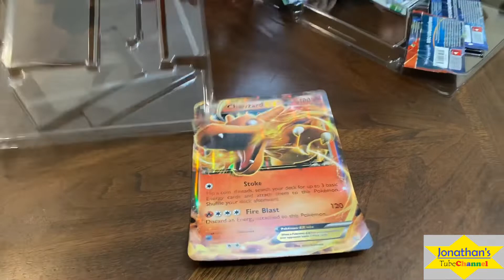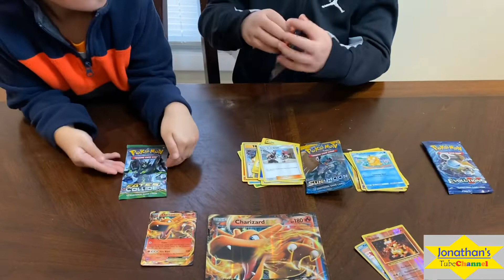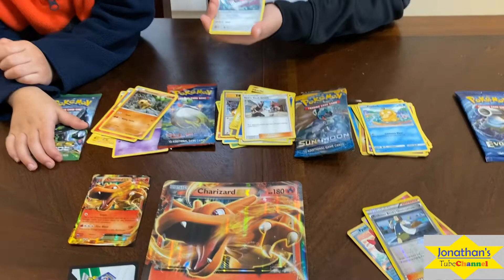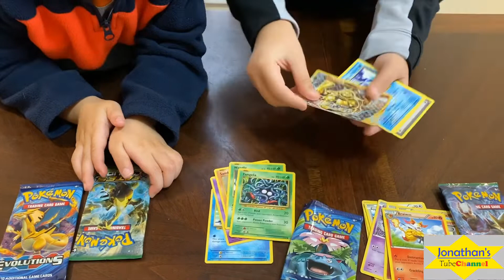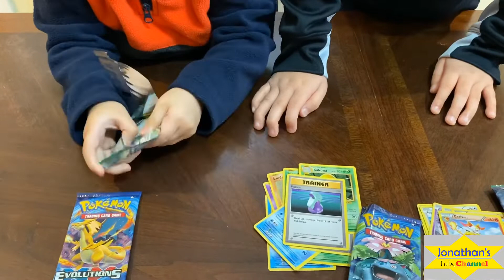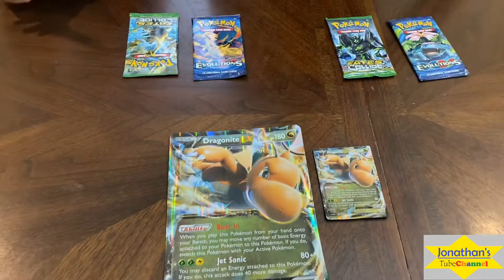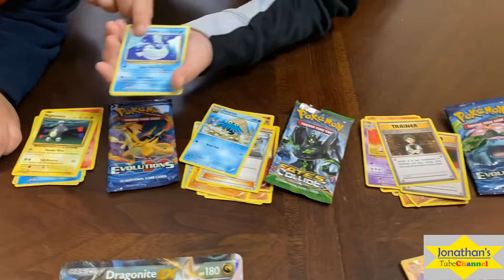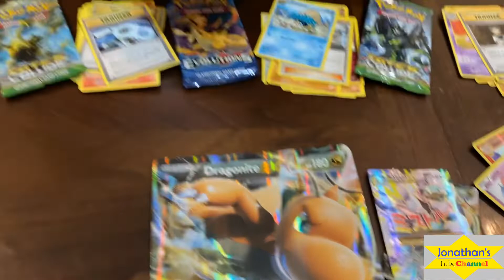Pokemon EX Boxes!!! Opening.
Join us as we open these 3 Pokemon EX Boxes!!!